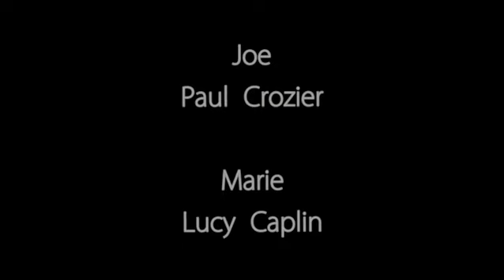Touch of God.flv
Short film about a pregnant girl carrying a 'special baby'.

Directed by Mark Withers

Starring Lucy Caplin and Paul Crozier